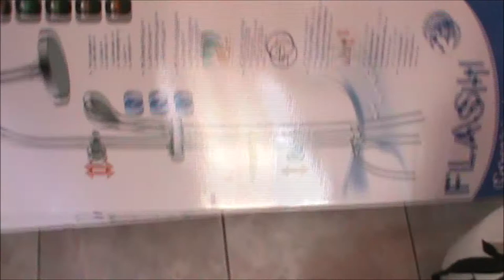Unboxing | ASMR | 487 | « reglementation location saisonnière meublée »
Location saisonnière | Voyage | Séjour | Vacances | Tourisme | Martinique